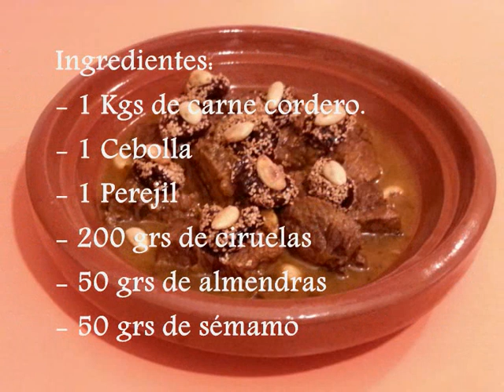El arte de la cocina árabe - Tajin de cordero con ciruelas